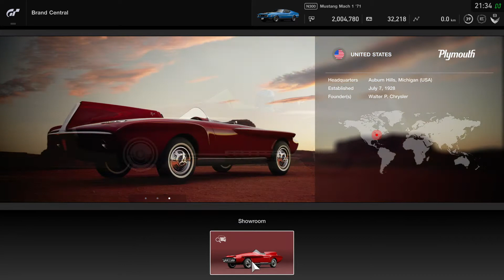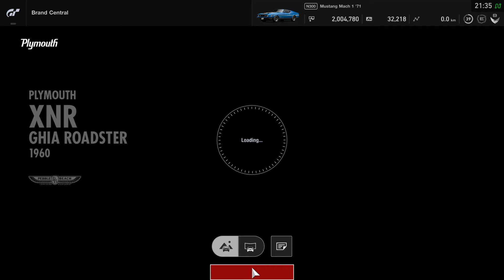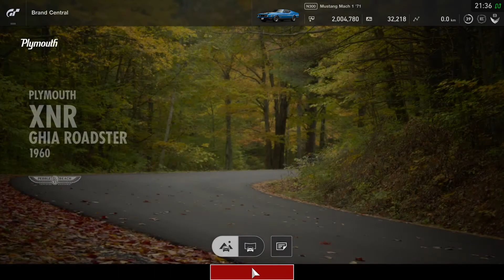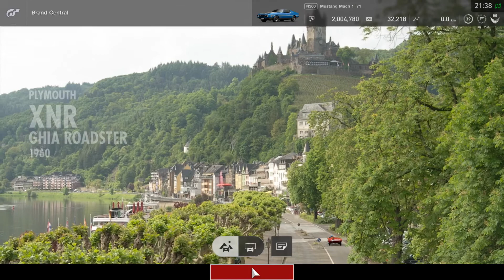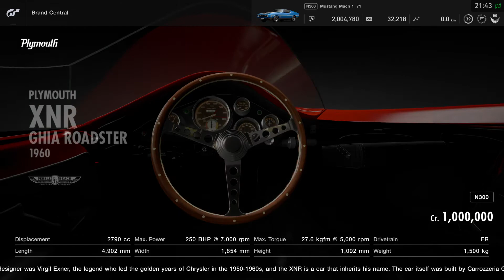I Plymouth Model / Relaxing Video / Gran Turismo™SPORT / 1080p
Cars info:
Model & Year ; Max.Pover ; Max. Torque ; Displacement ;  Drivetrain ; Length ; Width ; Height ; Weight
Plymouth XNR Ghia Roadster 1960